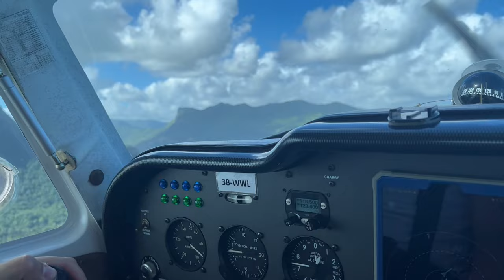Mauritius - Underwater Waterfall. Seaplane viewing experience. A MUST SEE!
The 'Underwater Waterfall', is a must-see when in Mauritius. This illusion is actually the sand and silt perpetually moving rather than the water.

Seeing it from above is the key! I took the seaplane experience. But helicopter tours are also available. Hope this video inspires you and your travel.

Check out my blog and instagram for more photos, travel tips and experiences.